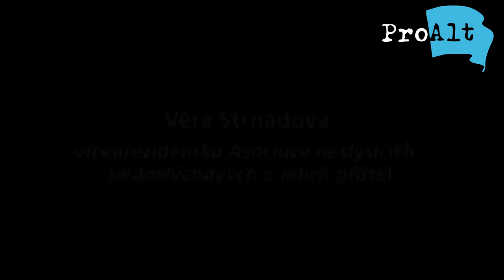Věra Strnadová (viceprezidentka Asociace neslyšících, nedoslýchavých a jejich přátel)